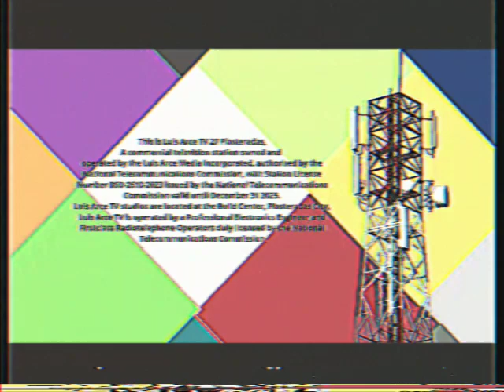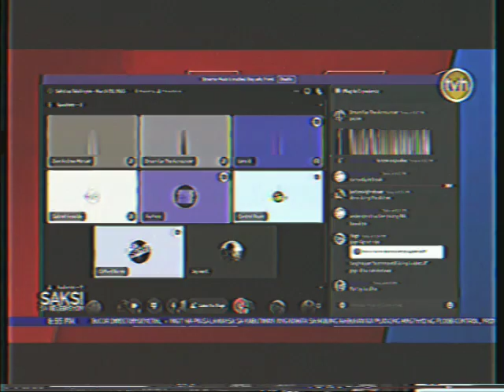Luis Arce TV 27 Plasteradas Cobii (QLA-27) - First sign on [1-APR-2023]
Recorded via: Analog (Cobii Republic)
Channel: 27
Recorded date: Apr. 1, 2023
Recorded time: 5:57:45 AM

Rundown:
1. Test Card
2. Antemena Kobii Republika (Cobii Republic Anthem)
3. (New) Station Notice Sign On Spiel
4. Promos on TV
5. MTRCB PG Rating Advisory